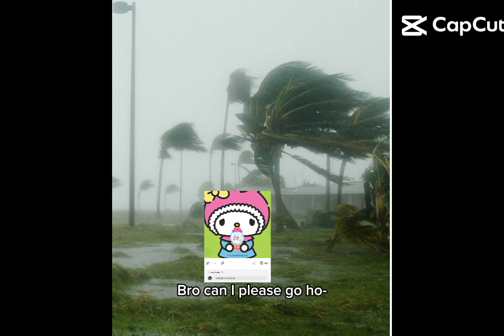Funniest news ever!